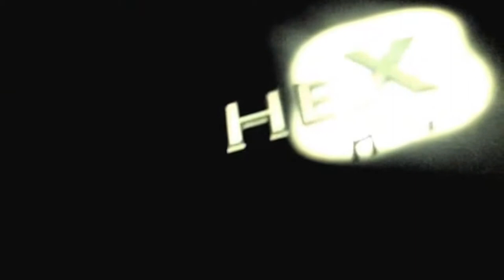HeX Hive (Trailer 2)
The second teaser trailer for HeX Hive. Enjoy ;).